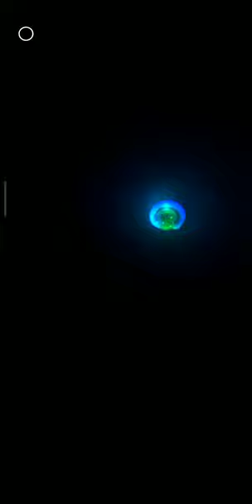9 July 2023(2)